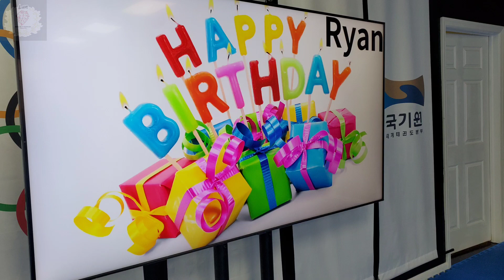미국 태권도 생일파티 🎂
소통해요!

-Naver Blog-
많은 정보가 담겨 있습니다 *^^*

-궁금한 사항은 📧 문의주세요-